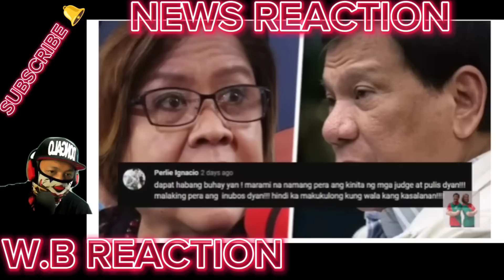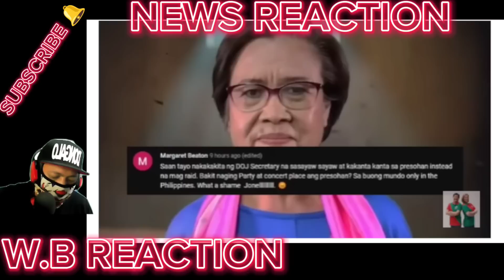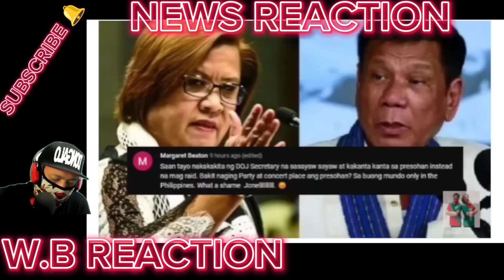GRABE TO! DELIMA HINIMA-TAY'sa TAKOT DUTERTE HARAPANG SINAMPAL'ng EBIDENSYA si DELIMA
BONGBONG MARCOS
BBM-SARA
UNITEAM
MAYOR SARA DUTERTE
PRESIDENT MARCOS
PRES MARCOS
VPSARA
PBBM
SEN RAFFY TULFO
RAFFY TULFO
SEN TULFO
SEN RAFFY
IDOL RAFFY
MIKE ABE OPENIONS
PRES DUTERTE
MANNY PACQUIAO
UP DILIMAN
NEWS FILES
AMERIKA JOE BIDEN
MARCOS GOLD
CONG MARCOLETA
MARCOLETA